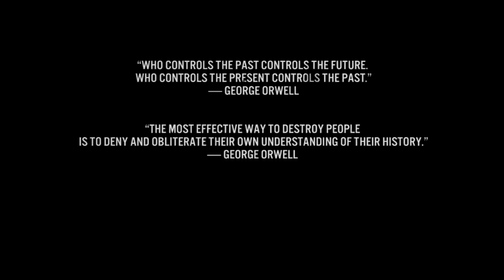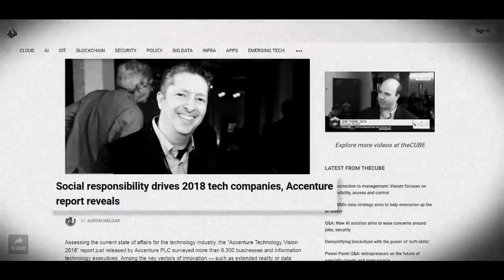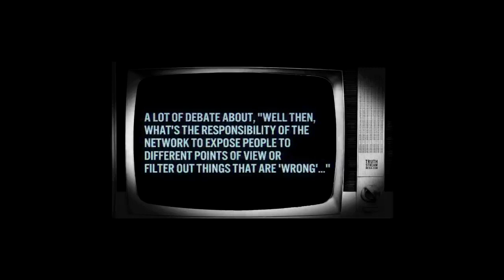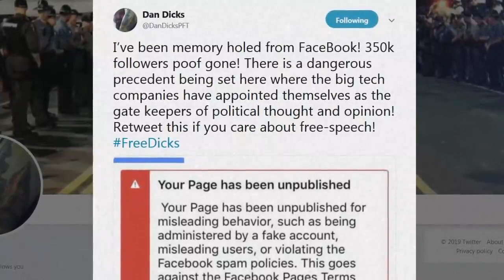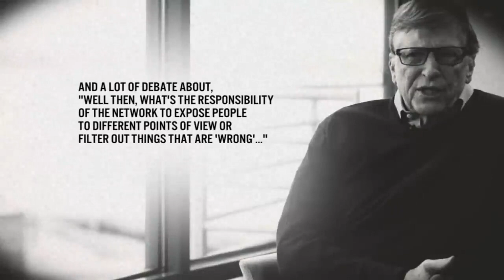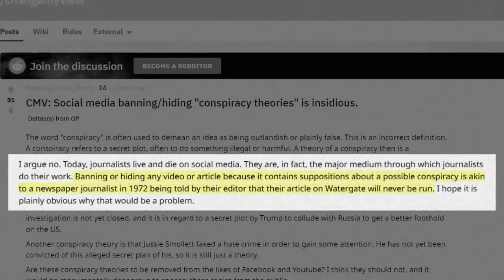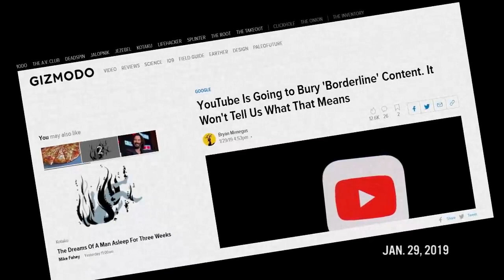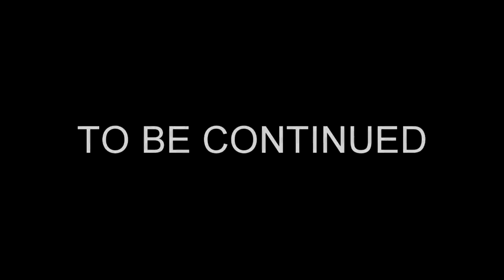EVERYONE SHOULD KNOW IT - Yet No One Is Talking About This!